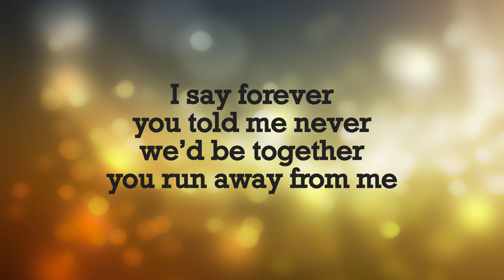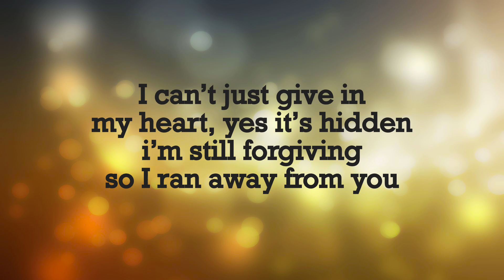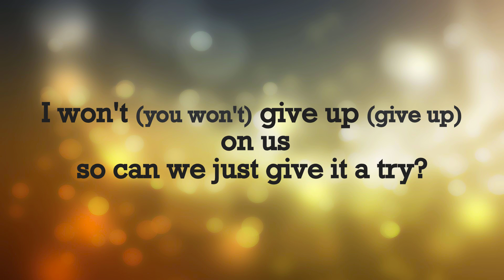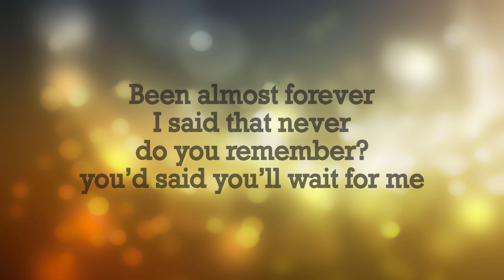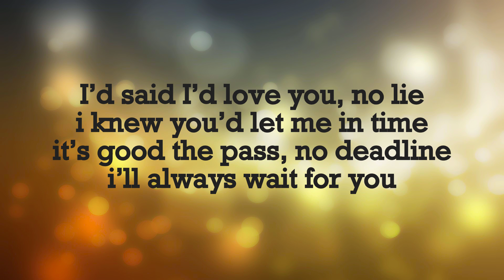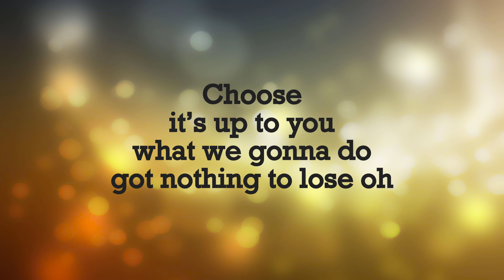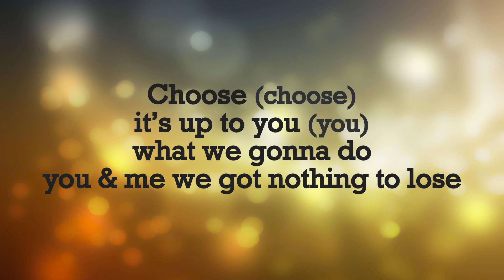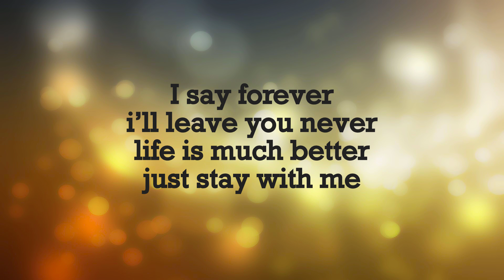Choose - Stan Walker (Ft. Hamo Dell) - Lyrics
Don't owner anything just made the lyrics video. If the owners want me to take down the video msg me I will remove at once.

Artists - Stan Walker & Hamo Dell
Composer, Lyricist, Engineer, Producer - Matt Sadgrove